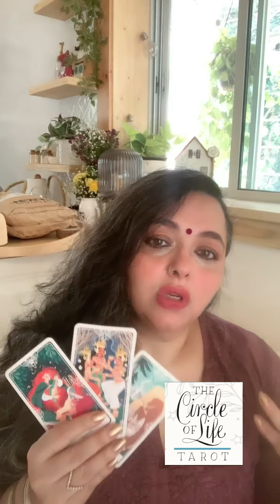Sneaky friends ..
soulmate twinflame Welcome to The Circle of Life Tarot , where tarot is used as a medium to empower you ✨
☎️ WhatsApp on + 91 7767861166 for personal reading details.

***The readings uploaded here on YouTube / Instagram are general readings and will not resonate with everyone.